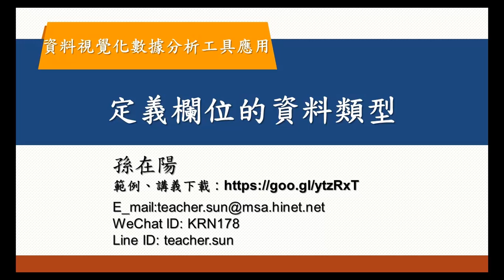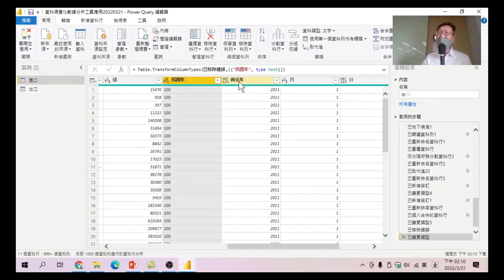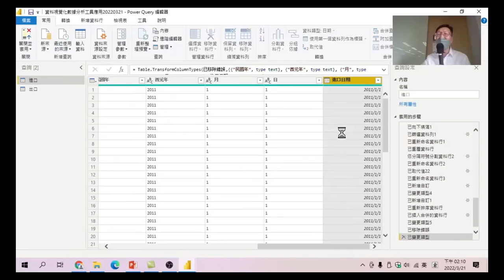25 定義欄位的資料類型-資料視覺化數據分析工具應用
分析數據對於那些是文字,那些又應該是數字,須要先分清楚,才不會影響後續的分析結果。